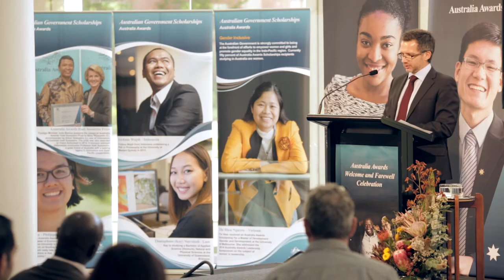Student Profile - Nur Arifina Vivinia, Indonesia